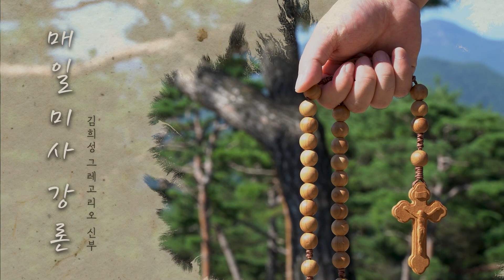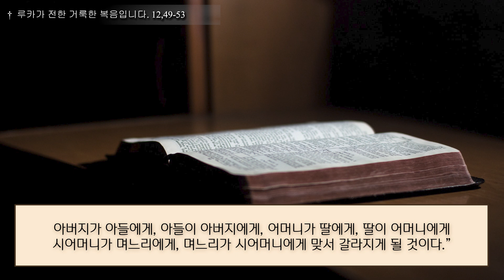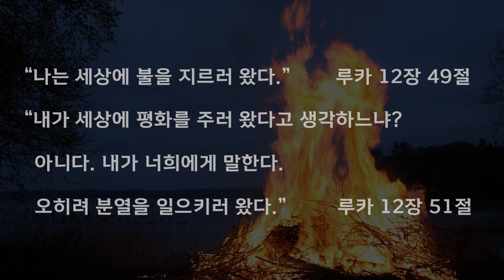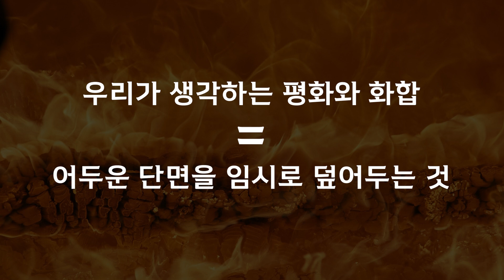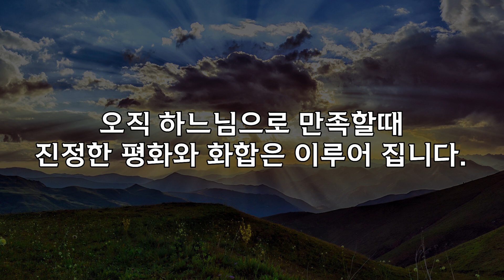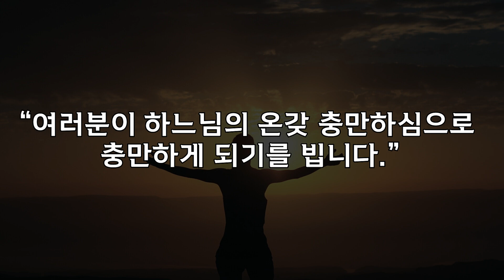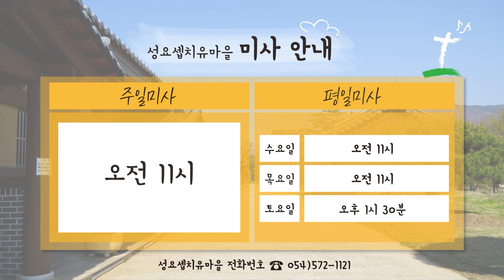22/10/20 김희성 그레고리오 신부 매일미사 강론 : 진정한 평화와 화합, 정화의 과정이 선행되어야 한다.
다해 연중 제29주간 목요일 입니다.

가을음악회 (그리스도 사랑 안에서)
일시 - 1부 : 2022년 10월 22일 오후 7시 (생활성가 특집)
          2부 : 2022년 10월 29일 오후 7시 (국악 특집)

문경 성요셉치유마을 '일일 기도회'
일시 : 매주 수,목요일 오전 10시 20분~16시 30분
장소 : 문경 성요셉치유마을